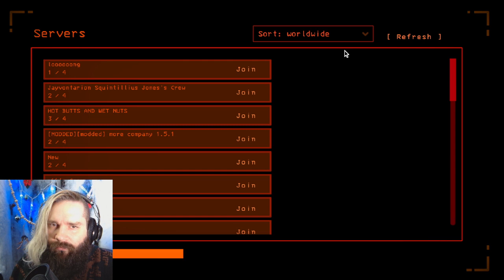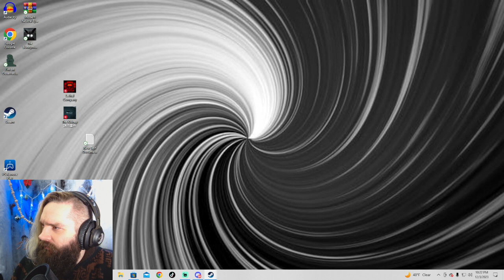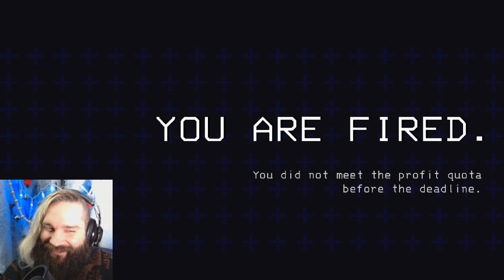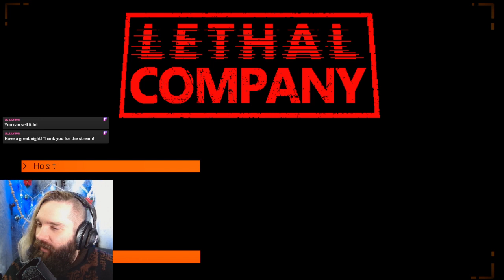LETHAL COMPANY gone wrong